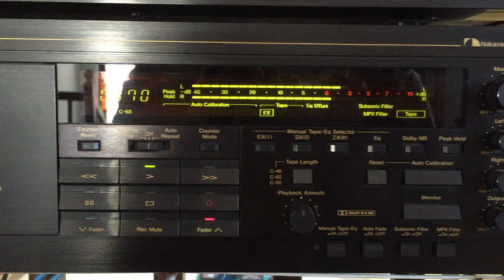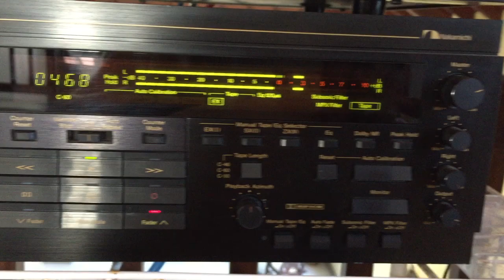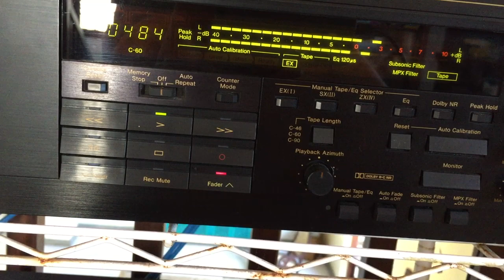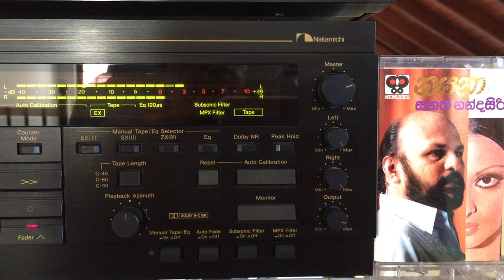Sanath Nandasiri: Sihina Lowin Wadinu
Lyrics: Rejina Peiris; Melody: Sarath Nandasiri